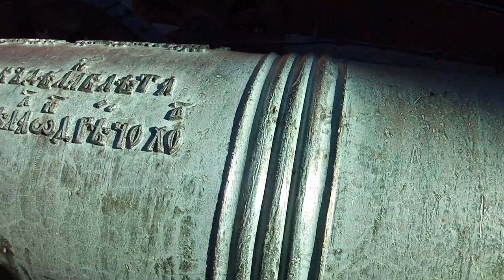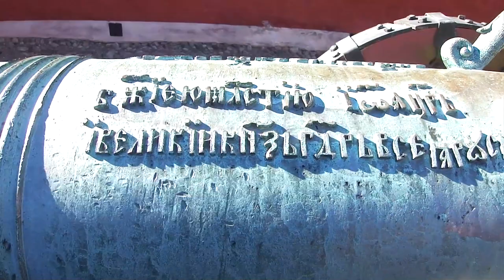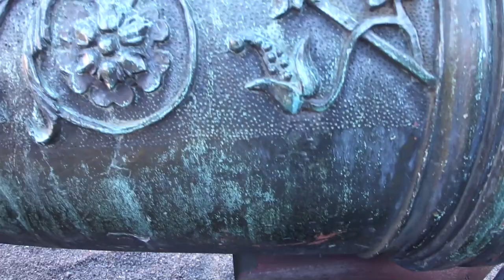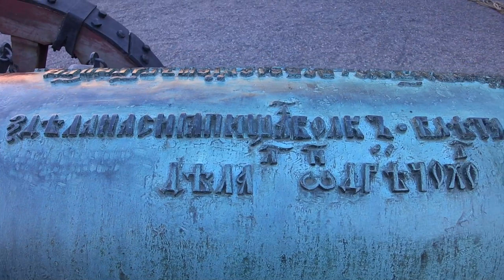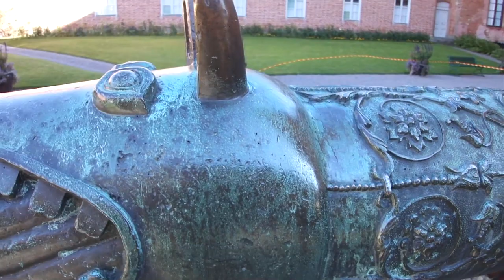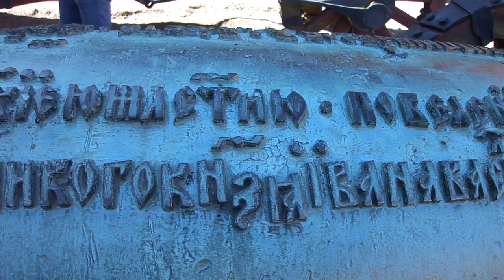РУССКИЕ МЕДНЫЕ ПУШКИ ЗАХВАЧЕНЫ ШВЕДАМИ!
Galten och Suggan Gripsholm Sverige
Грипсхольм (швед. Gripsholms slott) — замок в Мариефреде (Швеция)
Грипсхольм
647 31 Mariefred

Имеется большое количество подробных фото в высоком разрешении.
Рассмотрю предложения использования фото материалов